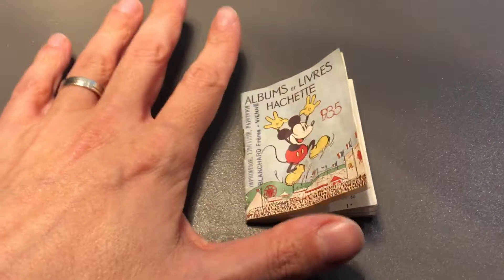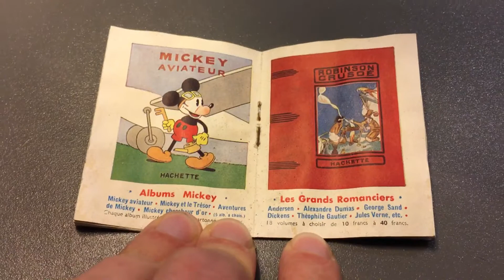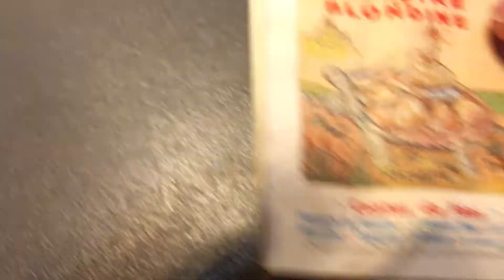Un trésor sous les travaux !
Un authentique catalogue Hachette de 1935 !